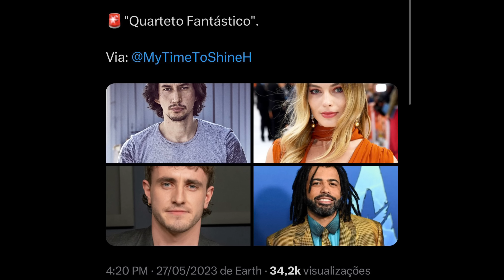🚨 URGENTE: QUARTETO FANTÁSTICO DEFINIDO PELA MARVEL?!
O elenco do Quarteto Fantástico pode finalmente ter sido definido pela Marvel! Segundo um insider renomado, Adam Driver será Reed Richards, Margot Robbie a Sue Storm, Paul Mescal Tocha Humana e Daveed Diggs o Coisa! Neste vídeo falo tudo sobre isso!